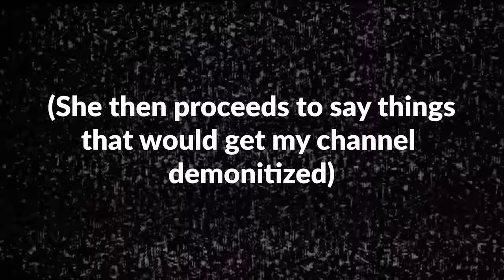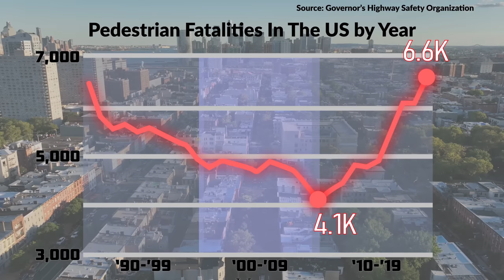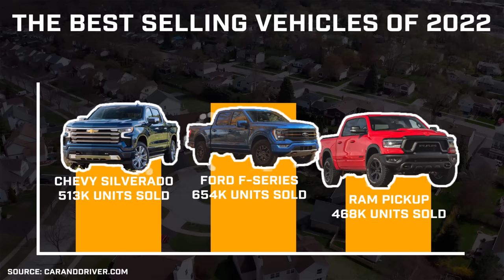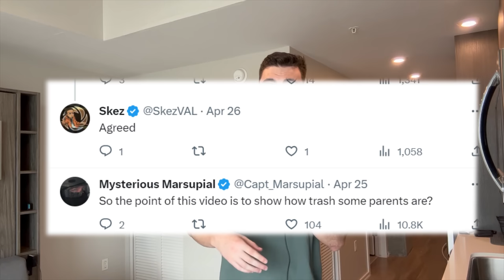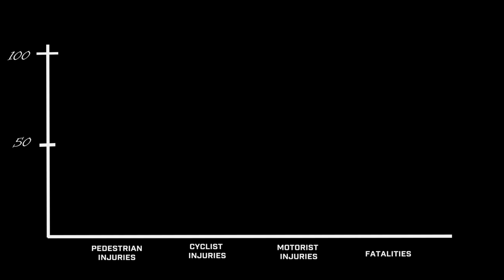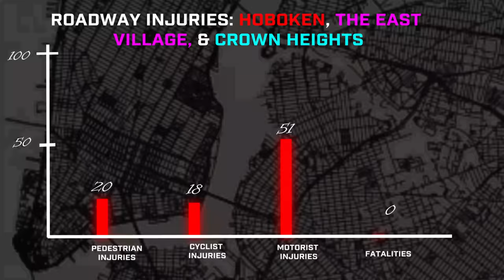Why Pedestrians Never Die In This New Jersey City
I'm back! This video is about a New Jersey city that has had zero pedestrians fatally hit over the past four years. What are they doing right? And why is New York city struggling to reach this same goal?

Hoboken, New Jersey, New York, Daylighting, Urban Planning, Urbanism, Safe streets.

Video Notes:
1. The recent rise in pedestrian fatalities cannot be explained by CAFE standards alone-there are many other factors at play-for instance, rising vehicle sizes have led to something of an arms race on our roads, where people will buy even bigger vehicles to protect themselves, but in the process, will endanger others.

My microphone
My editing software: Adobe Premiere Pro & Adobe After Effects